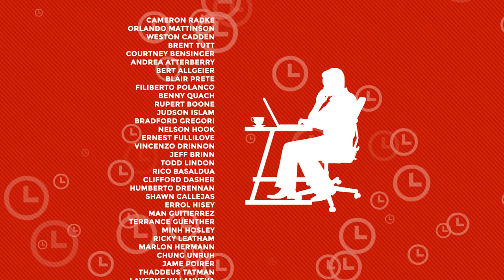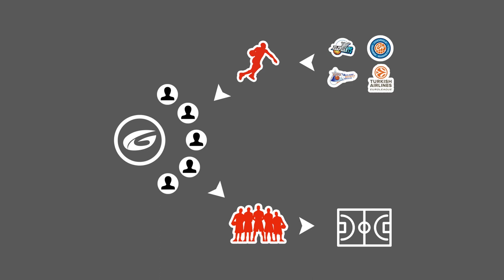Global Sports Xchange Group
Global Sports Xchange is a full-service sports management and recruiting agency that represents emerging athletes in professional sports. GSX works as an extension to professional sports teams by scouting players and coaches for their organization. Global Sports Xchange has created a marketplace where scouts from all over the world can assist in the facilitation of athlete recruitment based on the current needs of professional sports teams in our network. Our state of the art platform, Live Streamed Exposure Camps, ensures GSX delivers a unique, high quality and highly powerful service that allows affiliate sports teams to evaluate and sign players directly from the comfort of their home city. Global Sports Xchange is based in Toronto, Canada and has virtual Scouts throughout North America, and is currently expanding its global reach.